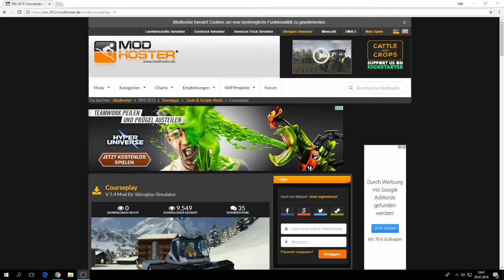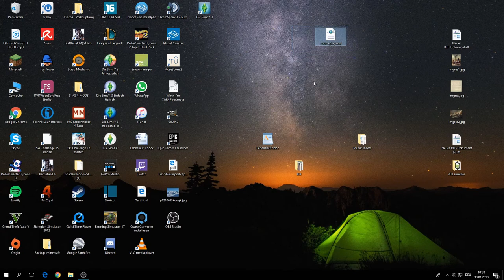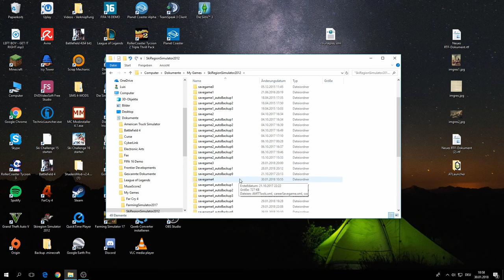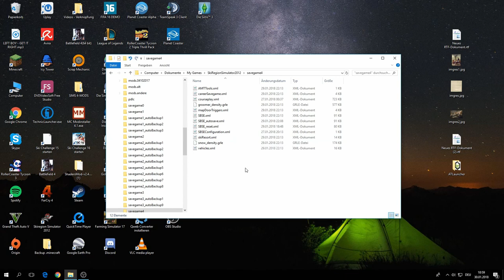Skiregion-Simulator 2012: Courseplay-Tutorial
Was ist Courseplay? Wie funktioniert es? Diese Fragen werden in diesem Video beantwortet.